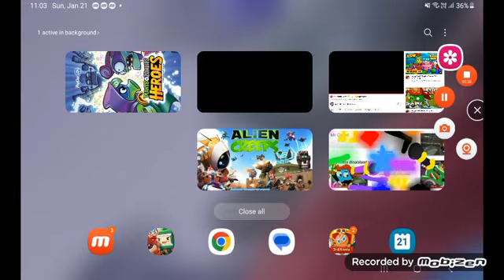March 28, 2024